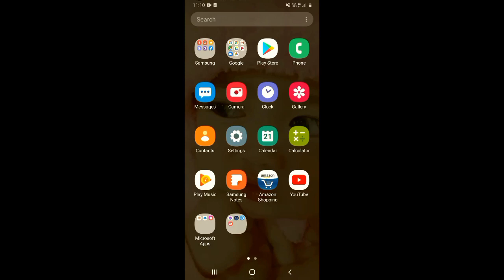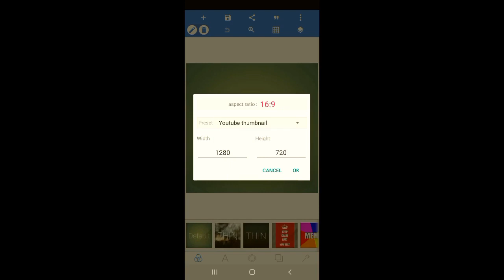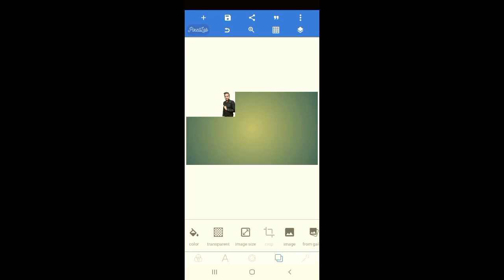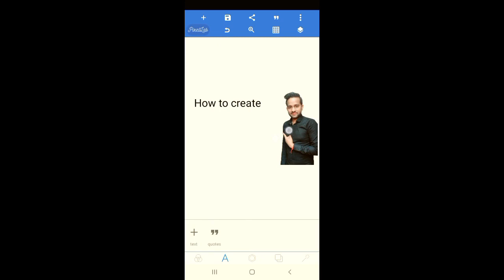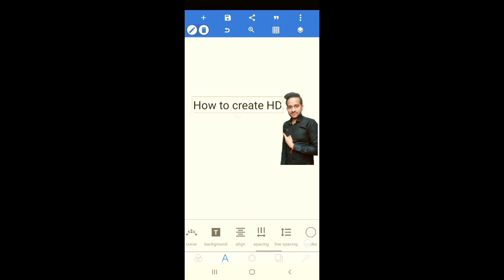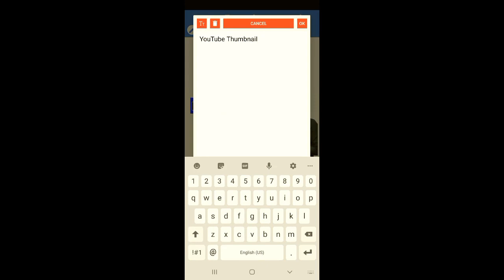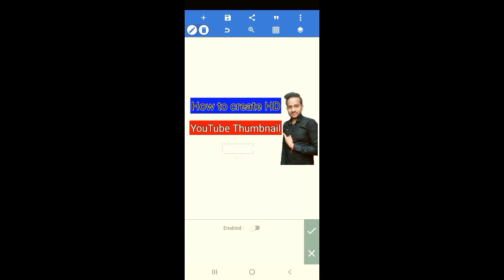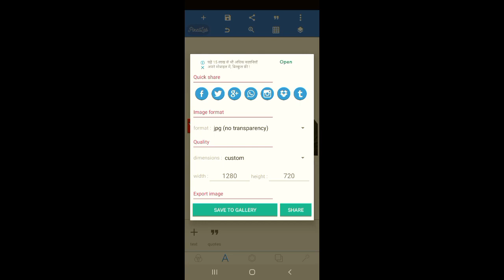YouTube Thumbnail Kaise Banaye 2022 | How to Create HD Thumbnail on Mobile for YouTube Video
Dosto, is video me maine apko sikhaya hai ki aap apne mobile phone se apne youtube channel ke liy thumbnail kaise bana sakte hai.

दोस्तों, इस वीडियो में मैंने आपको सिखाया है कि आप अपने मोबाइल फ़ोन से अपने यूट्यूब चैनल के लिए थंबनेल कैसे बना सकते है |

Topics Covered:-

thumbnail kaise banaen 2022
full hd thumbnail kaise banaen
thumbnail youtube par kaise banaye
youtube thumbnail
best thumbnail kaise banaen
acha thumbnail kaise banaye
How to make HD YouTube thumbnail in mobile
Thumbnail kaise banaye in hindi
Professional thumbnail kaise banaye
Professional youtube thumbnail kaise banaye
Mobile se youtube thumbnail kaise banaye